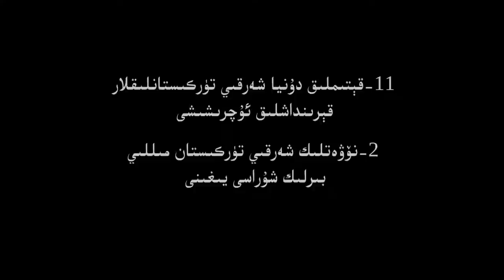11 – قېتىملىق دۇنيا شەرقىي تۈركىستانلىقلار قېرىنداشلىق ئۇچرىشىشى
2 - شەرقىي تۈركىستان مىللىي بىرلىك شۇرا يىغىنى